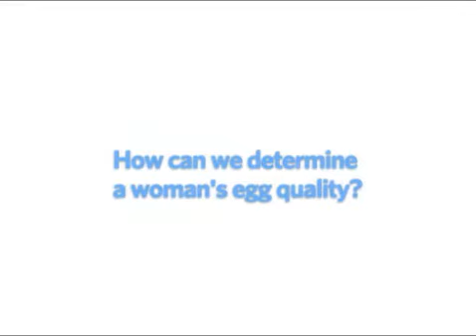How Can We Determine a Woman's Egg Quality?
Dr. David Keefe, a fertility doctor with NYU Fertility Center in New York City, explains how IVF and resulting embryo quality provide good indicators of egg quality.